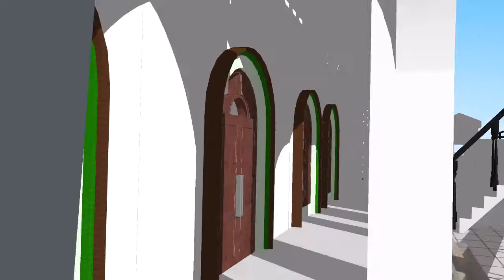JAMA MASJID by Er. OSAMA BIN SAMI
MASJID_AL-BELA
BELAD-E-ADAM_MASJID